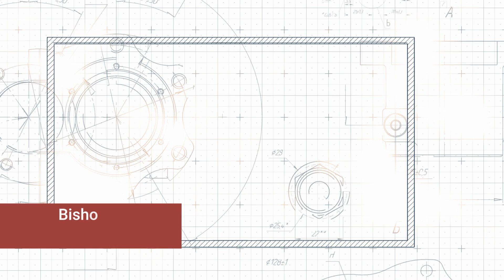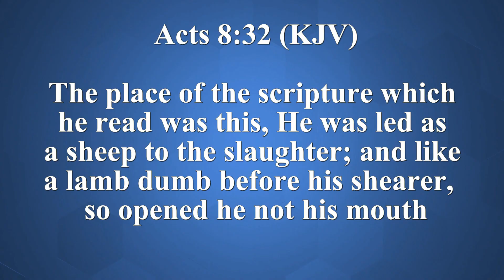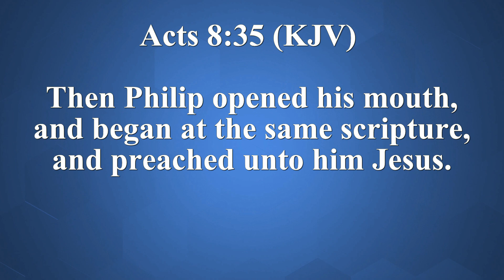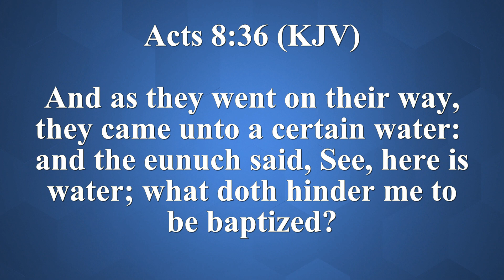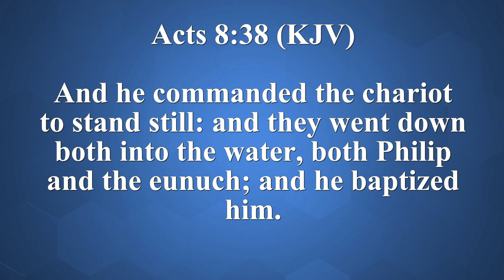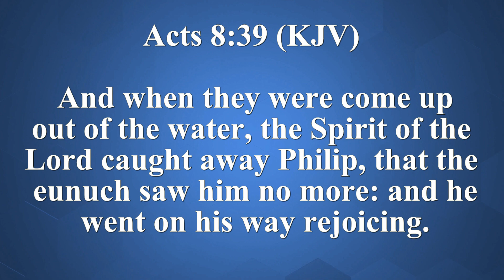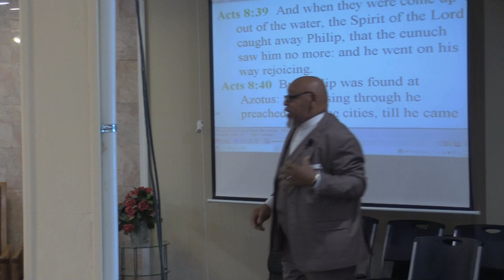Are you washed in the Blood?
Are you washed in the Blood? Bishop Jonas Grice. Great Mercy Apostolic Temple.